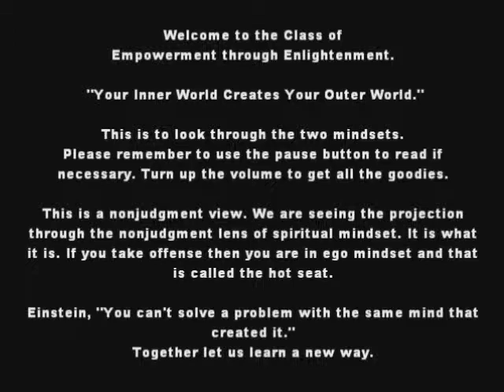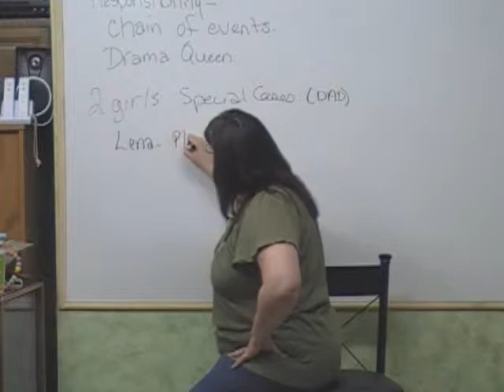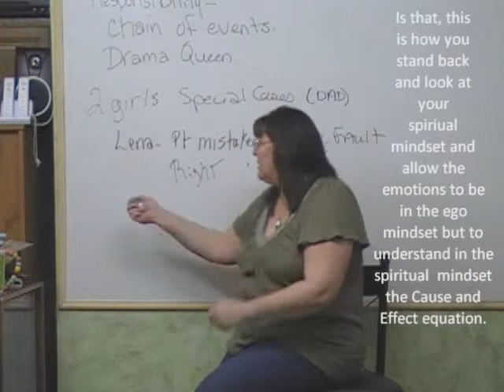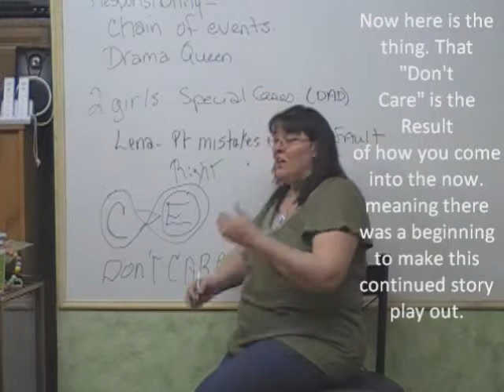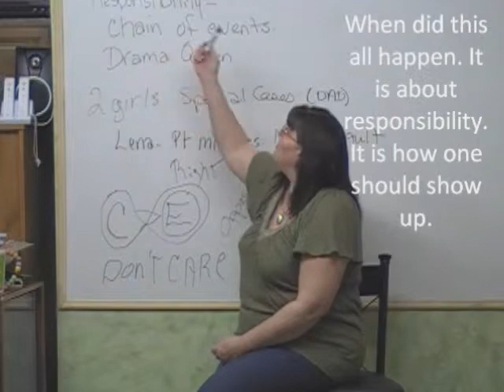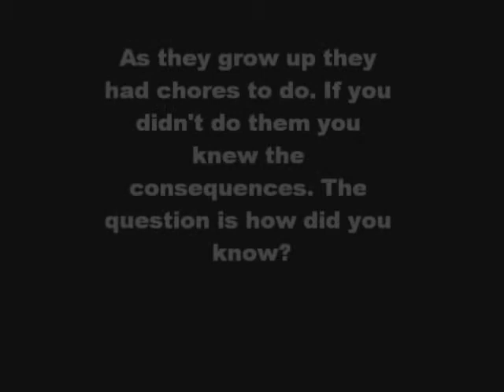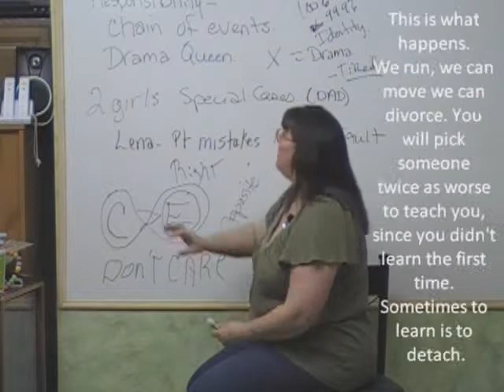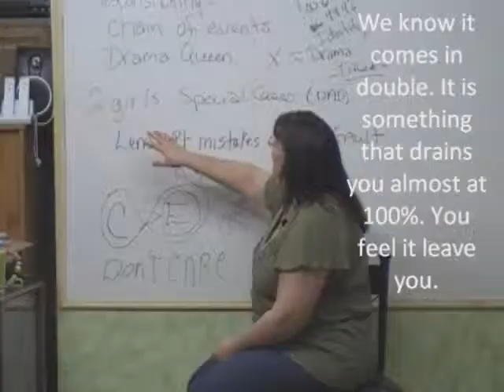empowerment through enlightenment AA1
I redid this one. But there something spooky about this one.